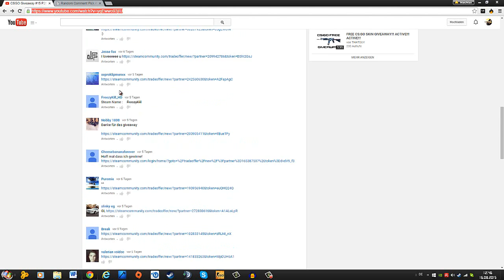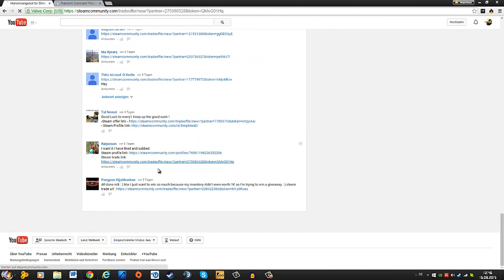CSGO Giveaway Auflösung #15 P250 Supernova FN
Moinsen Leute
Heute Abend gibt es dann wieder das neue!
MfG Max